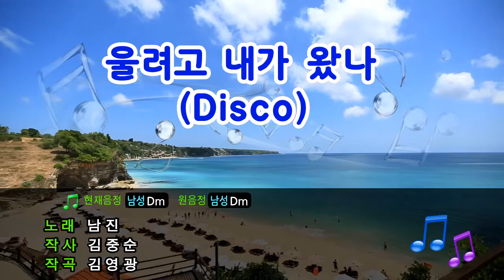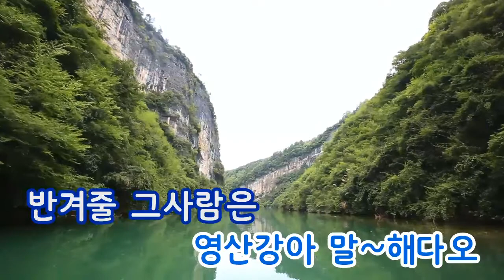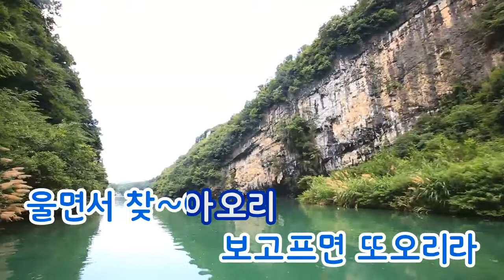[TJ노래방] 울려고내가왔나(Disco Ver.) - 남진 / TJ Karaoke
I'm going to cry Planet  - Nam jin-- TJ Karaoke Song NO. 252
울려고내가왔나(Disco) - 남진 -- TJ노래방 곡번호 252

▶ ZillerSong Mobile : Android/IOS
▶ K-POP STAR Global Package : Android/IOS
▶ TJ TV Karaoke (Korean ONLY) : KT OllehTV , LG U+TV, SK BTV